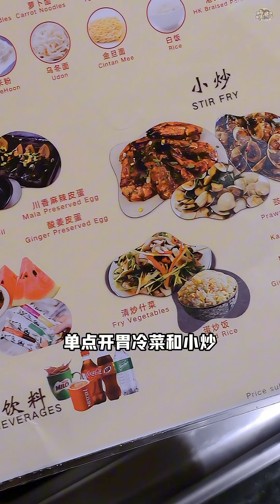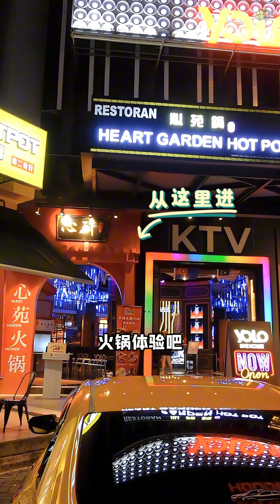🇲🇾 可涮可炸可炒百吃不腻自助火锅店 | 珊珊小品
想同时吃火锅🍲、麻辣香锅🥬、炒海鲜🦐和炸串🍢？那我强烈推荐你们来位于 Mount Austin 的「心苑锅」，它就在 Chun K Muzic 楼下🎤

我们点了他们店的招牌汤底 —— 啦啦煲汤底🦪和金瓜汤🎃。现场加上姜葱蒜，放入啦啦和料酒，加入高汤煮得特别香🤤。啦啦汤很鲜甜，一喝就停不下来了。汤里的啦啦又大又新鲜。值得一试🙋🏻‍♀️

还有他们的金瓜汤汤底也很不错🎃，醇厚的味道，鲜甜的口感，还散发出淡淡的金瓜香气，一直喝都不会觉得腻。我妹妹特别喜欢这汤底🍲

他们的食材除了可以拿来涮火锅，你还可以选择把喜欢的食材拿去炒麻辣香锅🥬或炸成炸串🍢。此外，他们的开胃冷菜有葱油滑豆腐、川香麻辣皮蛋和酸姜皮蛋。小炒可以任选豉汁油皇虾、甘香虎虾、麻辣虎虾、姜葱沙白、甘香沙白和麻辣沙白。一桌多用，百吃不厌😍

「心苑锅」简直就是一家全能的自助火锅店🥘。爱吃火锅的你，千万不要错过这家 Mount Austin 的「心苑锅」哦🍚🥢

📍心苑锅 (心厨) Heart Garden Hotpot
🗺️ 地址 : No 37, Jalan Austin Heights 8/3, Taman Mount Austin, 81100 Johor Bahru, Johor.
🕙 营业时间 : 11.30am - 11.45pm(每天营业)
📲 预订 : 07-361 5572